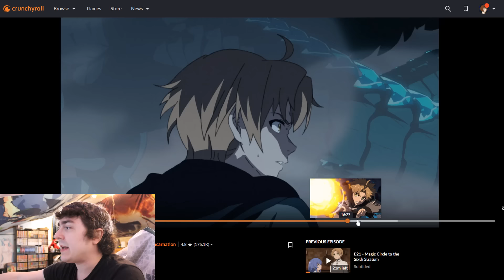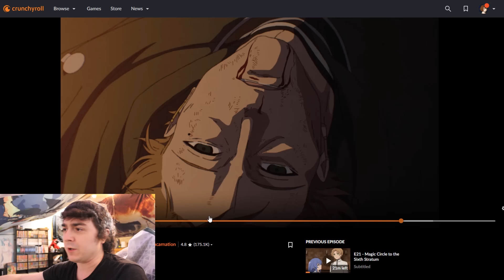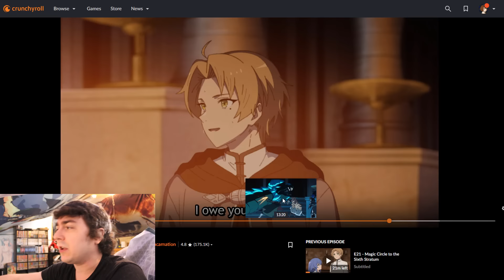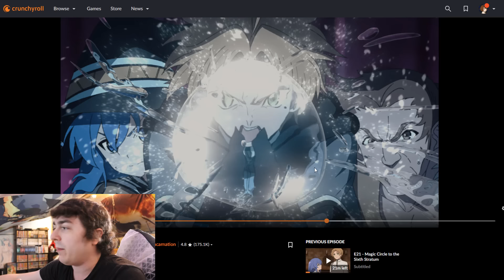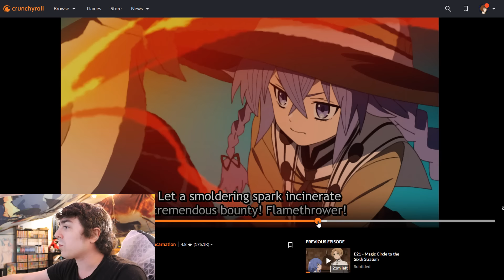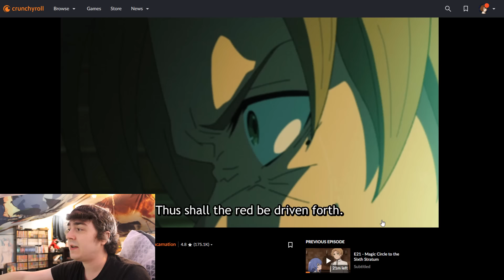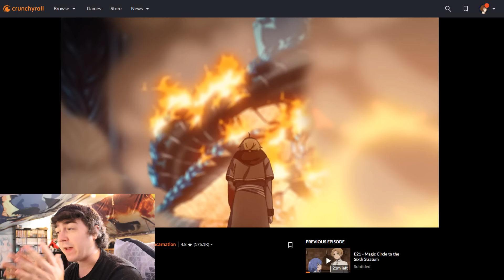Rudeus is at Fault for Everything Bad in Mushoku Tensei Season 2 Episode 22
Mushoku Tensei Season 2 Episode 22 was a huge turning point for the entire story. Rudeus lost his entire family in one quick moment. Paul's sacrifice, to Zenith's memory lose has devastated Rudy's mind. Now is Rudeus at fault for everything?